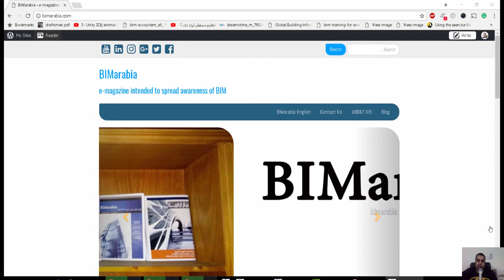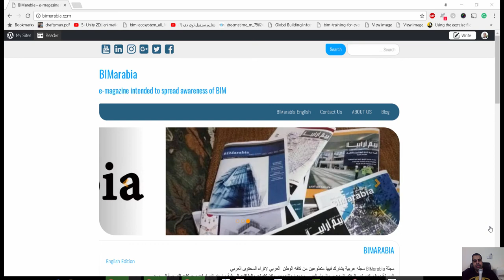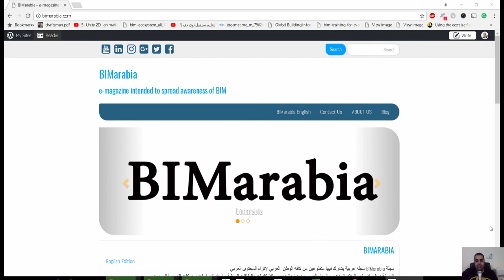الشركة كلها شغاله كاد ازاي اطبق البيم و احترفة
شير مشاركة

3D 3D MAX 4D TIME 5D 6D 7D AECOSIM BUILDING DESIGNER ALLPLAN ANDROID ANIMATION ANOTHER PROGRAM ARCH ARCHICAD AUGMENTED REALITY AUTOCAD AUTOCAD PLANET 3D AUTODESK AUTODESK QUANTITY TAKEOFF AUTOLISP BEST SITE BIM BLENDER BLOGGER BOOKS BUILDING CINEMA 4D CIVIL 3D DECOR DIARY DISCUSSION FIRE FIGHTING FORMLT 360 FREE PROGRAM FUNNY GRAPHIC DESIGNER GREEN BUILDING HARDWARE HVAC INFRAWORKS INKSCAPE IN_QATAR IPAD LINUX LISP LUMION MEP MICROSTATION NAVISWORKS NEWS OMAR SELIM OPEN SOURCE PHOTOSHOP PROGRAMING PROJECT MANAGMENT PUBLIC PUBLISH YOUR NEW VIDEOS AS WORDPRESS POSTS REVIT REVITAPP REVIT ARCH REVIT MEP REVIT STRUCTURE SEVENTH ART SHOWCASE SIMULATION CFD SKETCHUP SOUND BOOK UNCATEGORIZED VASARI VLC الرسام الهندسي تيجي نفكر شعرية باللبن صيد الشبكة عروض الشركات فخر بلادنا و قالت الاميره :فيه ايه ياض